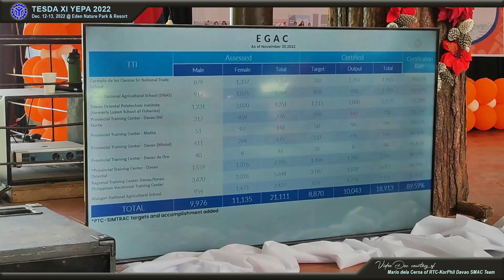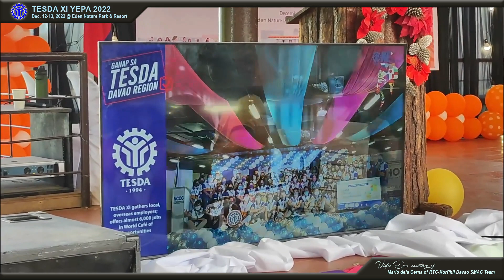TESDA XI YEPA 2022 Program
TESDA Davao Region 2022 Year-End Performance Assessment (YEPA). This event was conducted on December 12-13, 2022 at Eden Nature Park & Resort, TOril, Davao City.